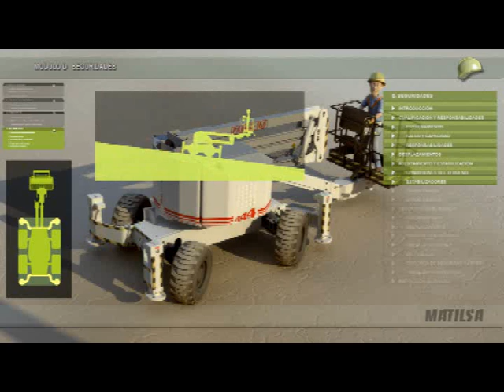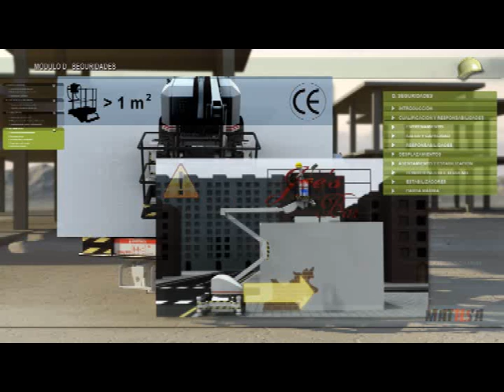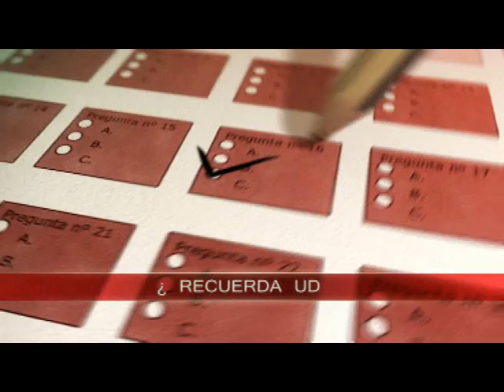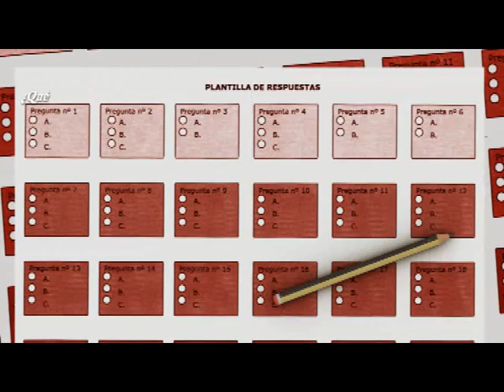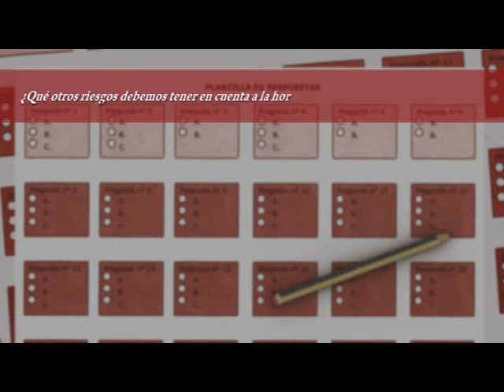5ª parte: Audiovisual para formación de operarios de plataformas elevadoras, Matilsa.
Curso de prevención de riesgos para operarios de plataformas elevadoras, elaborado y comercializado por Matilsa. 5ª parte.  Imprescindible para evitar accidentes con plataformas elevadoras.